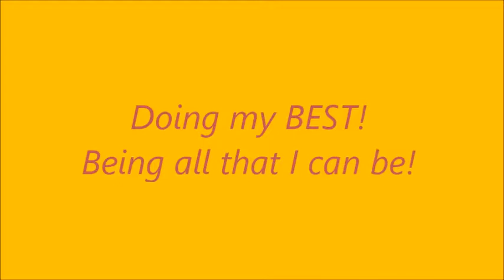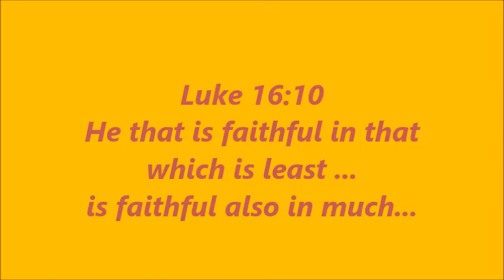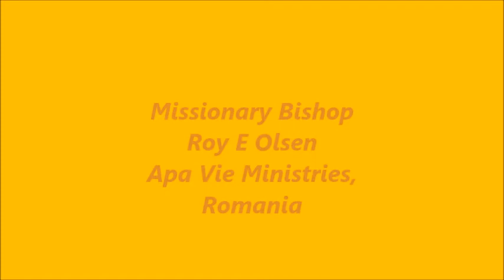Excellence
A call to strive to be all that we can be and do our BEST in whatever task is set before us.